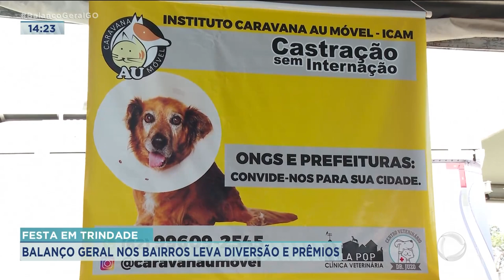FESTA EM TRINDADE: BALANÇO GERAL NOS BAIRROS LEVA DIVERSÃO E PRÊMIOS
ESSE FIM DE SEMANA FOI DE MUITA FESTA E DIVERSÃO, EM TRINDADE, COM A EQUIPE DO BALANÇO GERAL NOS BAIRROS. A EDIÇÃO DE NÚMERO 149, TROUXE FELICIDADE PARA CINCO SORTUDOS QUE GANHARAM OS SUPERPRÊMIOS.